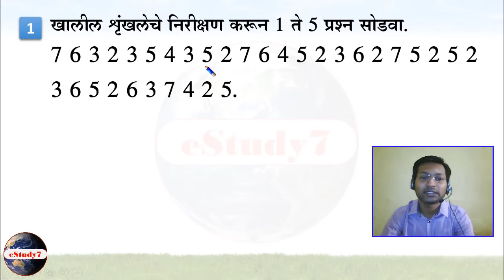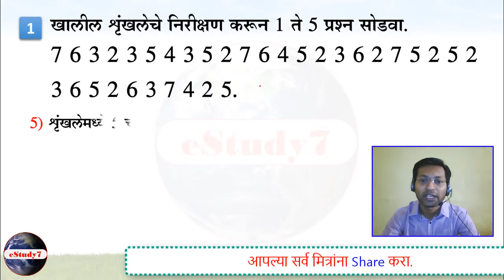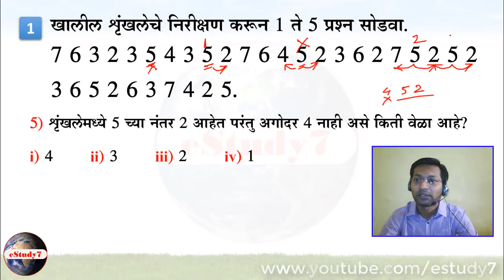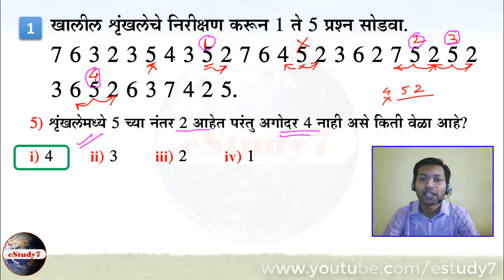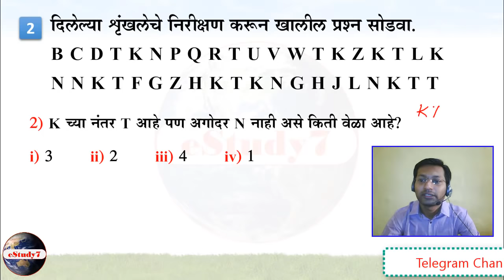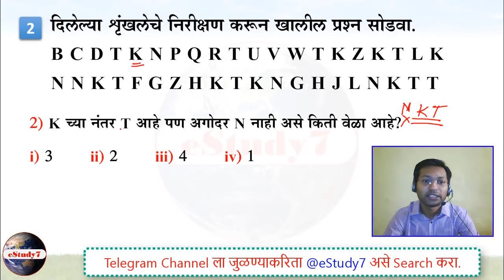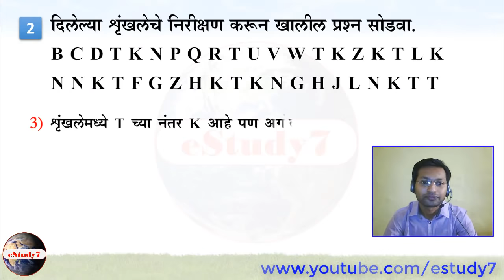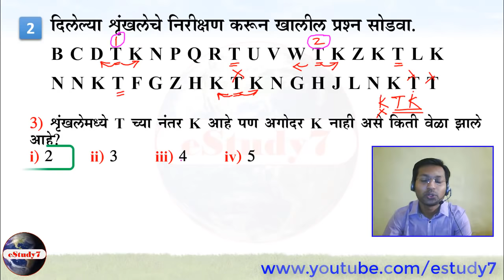#02 शृंखला निरीक्षण | शिक्षक अभियोग्यता व बुद्धिमत्ता चाचणी | Reasoning by eStudy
या Video मध्ये शृंखला निरीक्षण वर आधारित प्रश्न दिलेले आहे, सदर प्रश्न हे शिक्षक अभियोग्यता व बुद्धिमत्ता परीक्षा च्या अनुषंगाने तयार केलेले आहेत, बघा आणि share करा

अधिक Video खालील लिंक वर उपलब्ध आहेत

Study | eStudy7 | study7 | study